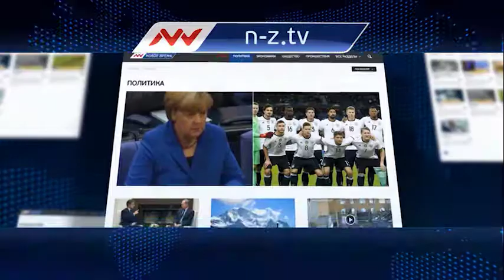Новое время, 19 апреля 2017г, 09:00